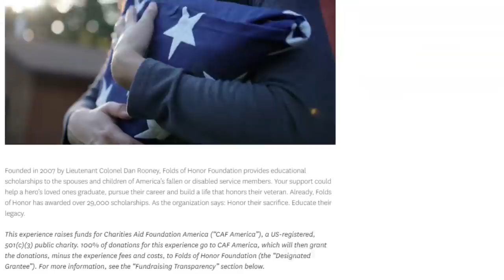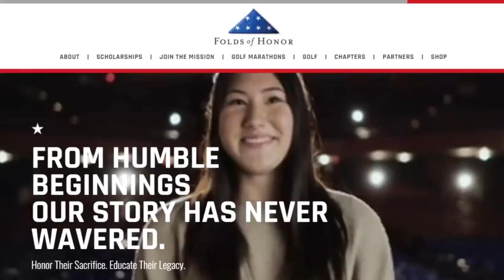ADDING STAIRS To Our 625 sqft Deck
For your chance to win a dream house in Austin, Texas OR $1.3 million dollars cash and support a great cause, enter

Today we are adding stairs onto our 625sqft deck.  What seemed like a simple task, cutting stair stringers, turned into quite the task for us armatures. None the less we continue to push the build forward one step at a time.